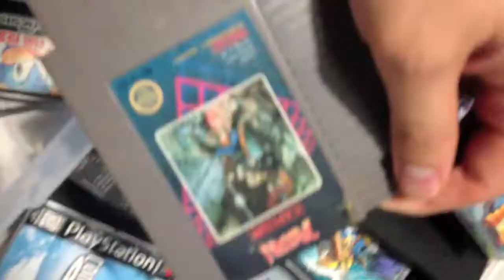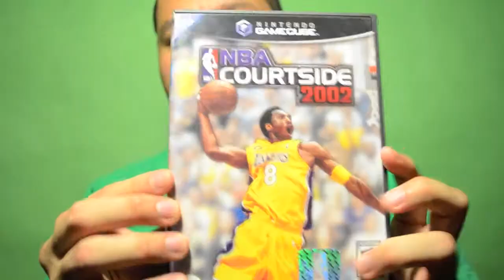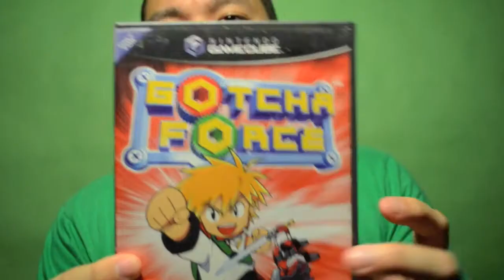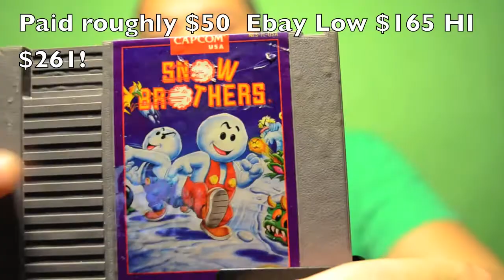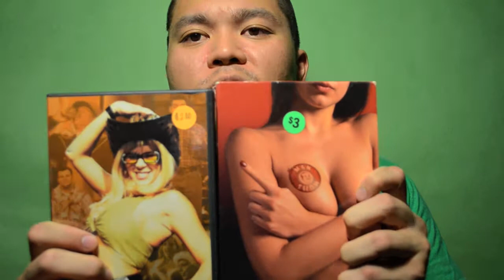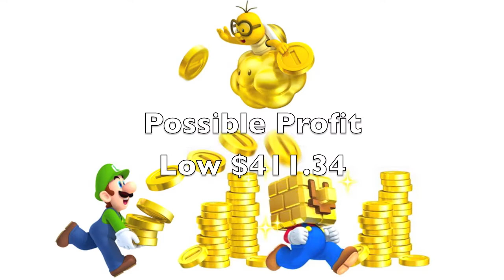Video Game Archeology Ep 12 Epic Trade and the return of the mojo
Another week's recap

I will list games on ebay by tomorrow